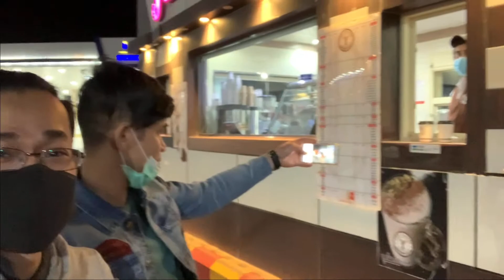Passport Renewal | Philippines Consular Jeddah Saudi Arabia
PHILIPPINE CONSULATE GENERAL

REQUIREMENTS FOR THE RENEWAL OF REGULAR PASSPORT:

1.Personal appearance
2.Original and photocopy of recent passport (data page only)
3.Passport application form that can be downloaded from here or obtained from Window 1 of the Consular Section (no photo needed). Make sure you complete all entries before you get to the encoders.
4. Fee: SR 240

Address: Dist، طريق مكة القديم، Al-Rehab, Fajr Street، Jeddah